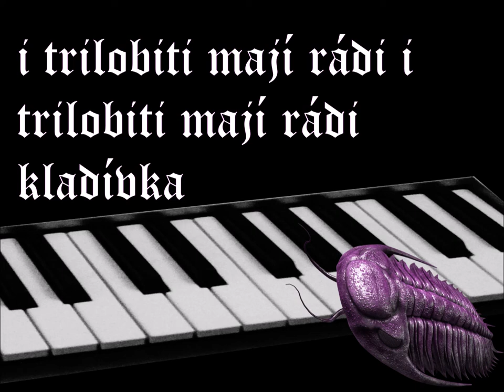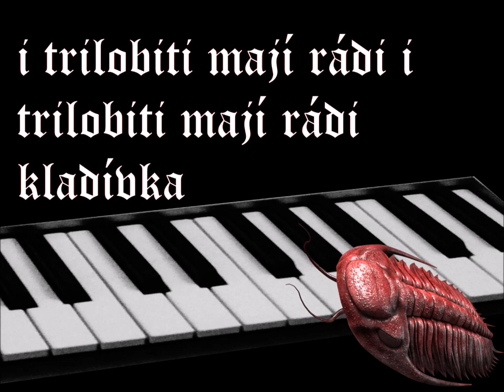velká transgrese - sjiben houben